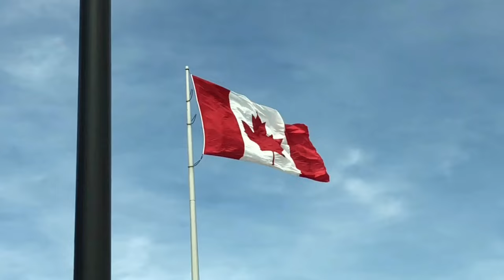UNBOXING MY NEW BIG TV | AMAZON | VERE LEVEL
Product:

YABER Y61 WiFi Projector Mini Portable Projector 6000 Lumens 1080P Full HD Projector for iOS/Android 236" Home Theater Compatible with PC/smartphone/tablet/PS3/PS4/TV Stick/DVD Player etc.